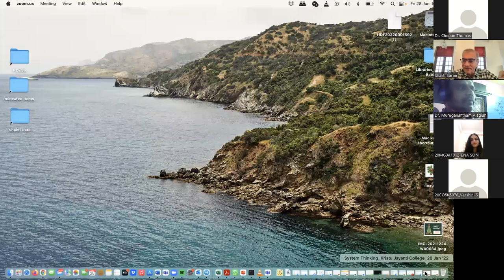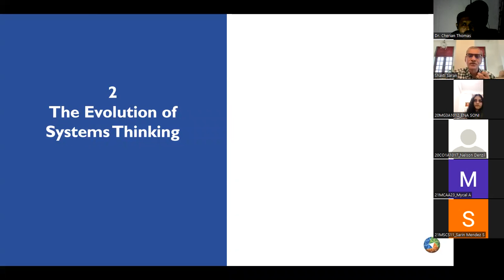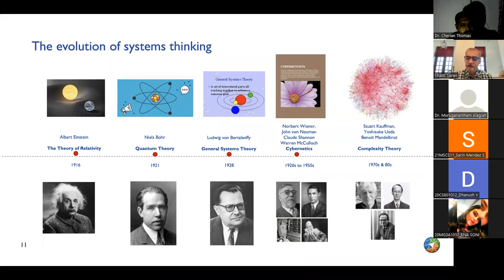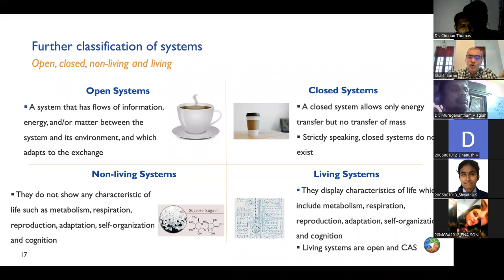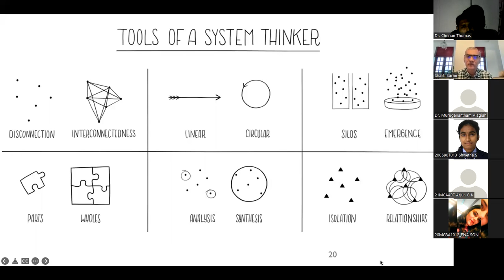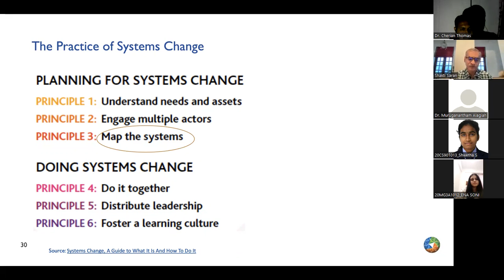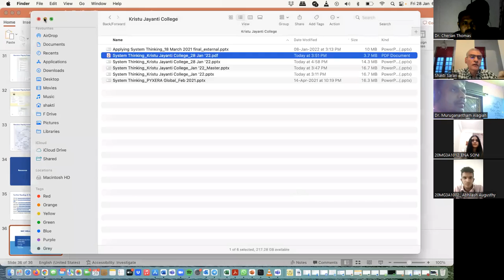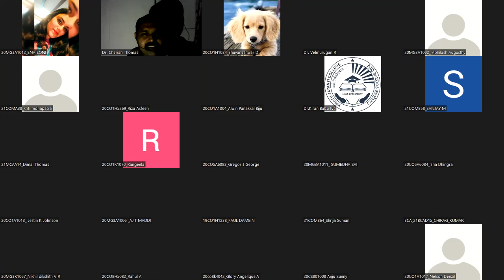An Introduction to Systems Thinking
Shakti Saran, Senior Fellow at PYXERA Global discusses with students of Kristu Jayanti college the imperative of systems thinking, its evolution, application and benefits.
Over the last century, Science has evolved considerably and has shifted from a mechanistic to a holistic paradigm. Systems thinking reflects that quest for a holistic approach to understand biological, cognitive, social and ecological phenomena and their interrelationships.
Systems thinking is an effort in developing a framework of meta-cognition to help improve our mental models and perception of wicked problems that confront us. It is a scientific approach to remove bias and its applications in social sciences is extensive.
Providing examples of ocean plastics cleanup and systemic racism, Shakti presents the tools used by systems thinkers in achieving their goals and how insights from systems thinking can be leveraged by individuals, social and commercial organisations and policy makers in designing for a thriving humanity and planet.